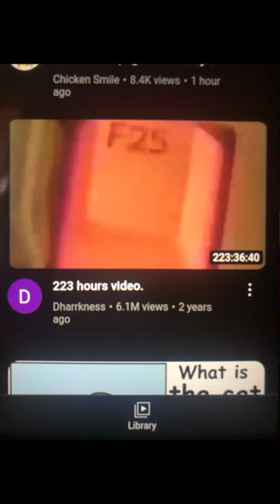Have a peak of my photos